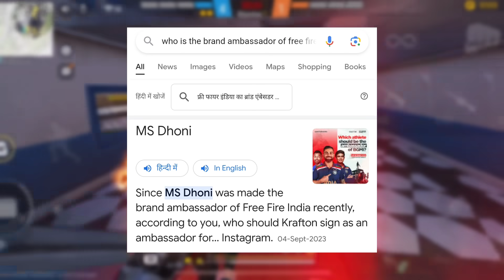Finally New Update In Free Fire India 🇮🇳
free fire india New Features